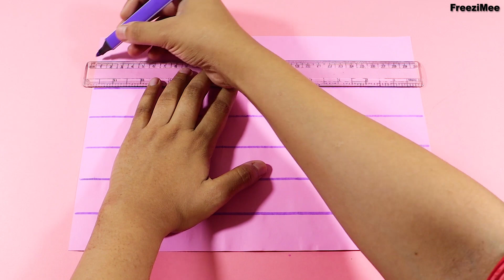How to Make Kawaii Paper Pencil Bag | DIY Pencil Bag at Home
Watch:                                                                                                                            • OVSKY - Time [NCS...
Watch:

 • Zeus X Crona - Wh...